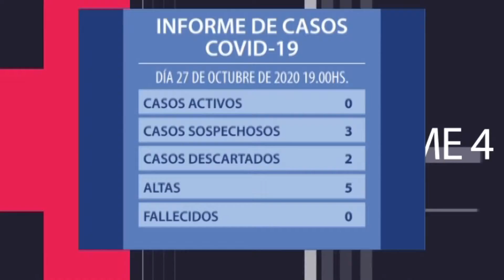El panorama sanitario en Elisa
Abel Saluzzo, Presidente Comunal de Elisa, hizo referencia a la actualidad sanitaria de la localidad, donde ya hace varios días se levantaron los controles en los accesos a la misma. A la vez, el dirigente habló de las refacciones en el centro de salud como así también de la incorporación de  luminarias LED sobre Ruta N°4 y dentro de la Comuna.